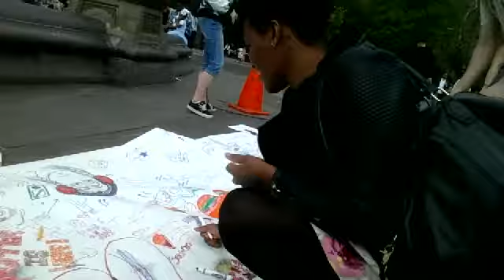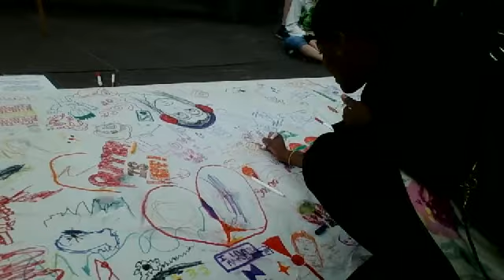Crystal - Washington Square Park